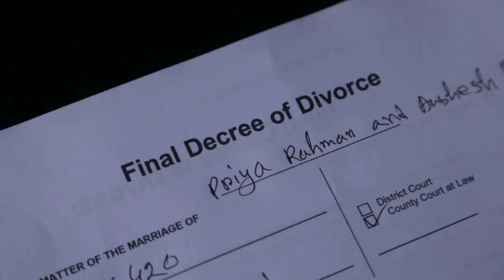Esho | Sharmeen | Rehaan| Abc Radio 89.2FM | Official Music Video 2019 | Presented By IGLOO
Premiered November 28, 2019.

The Song "ESHO" is an Abc Radio Original by Sharmeen and Rehaan.
It's a romantic Ballad based on a bitter sweet relationship of a couple.

Audio Credits-
Song - Esho
Lyrics & Tune : Rehaan Rasul
Singers : Gazi Sharmeen Ahmed & Rehaan Rasul
Music Arrangement : Shahrin Shahriar
Mixing & Mastering : Khandoker Galib

Video Credits -
Director: Reehan Rahman
Cast : Sohana Oliva & Khairul Bashar
Chief AD: Jubo Zubayer Hossain
AD : Joy
Cinematographer : Zain Ahmed
Editor : Rishfa Mehreen
Gaffer : Ruhul Amin
Typography: Sabbir Hossain
Production: Deafrip Entertainment

Special Thanks :
Omni Music
Shwapno
George Lincoln D'Costa